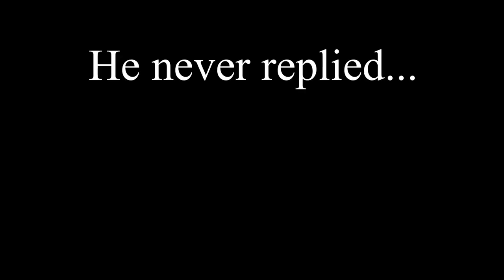Probzz vs My Ghostface - Dead by Daylight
Just incase you change your mind ;).
Probzz thought he could vs my Ghostface. He thought he could out Dead by Daylight the king of DBD. Little did he know...he was right.